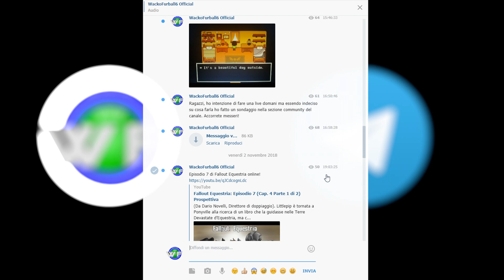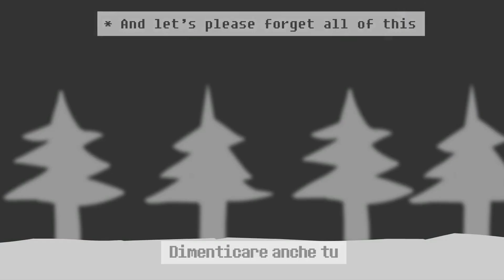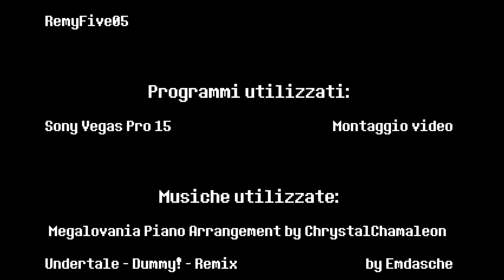Glitchtale #1 - Megalomaniac ITA (Cantata da RemyFive05)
Io... sono... EUFORICO!!! DANNATAMENTE EUFOOF!!! Questo è il primo episodio della serie di Glitchtale, che attualmente ha il ruolo di "Speciale Natalizio 2018".

Mille grazie a RemyFive05 per aver adattato i testi della canzone originale ed infine per averla potuta cantare con la sua splendida voce!!!

★ F.A.Q. Domande più frequenti:

1) Quando doppierai il prossimo episodio di “serie x”? - Non posso saperlo con certezza.

2) Dove posso trovare le musiche usate in video? - Tutti i nomi delle OST si trovano a fine video e nella descrizione (se è il doppiaggio di un fumetto).

3) Chi ha doppiato in questo video? - Tutti doppiatori si trovano a fine video e nella descrizione, insieme ai link dei loro canali (se ne hanno uno).

4) Aggiungerete questo Mini Sans nel roster? - Non lo sappiamo.

5) Doppierai mai questa “serie x” o delle clip? - Non posso saperlo con certezza.

6) Posso usare i vostri video dei Mini Sans per “ridoppiarli/ricaricarli/ecc.”? - NO.

7) Ho il vostro permesso per animare i video dei Mini Sans? O soltanto delle clip? - Solo con il nostro permesso, altrimenti vi rimuoveremo il video.